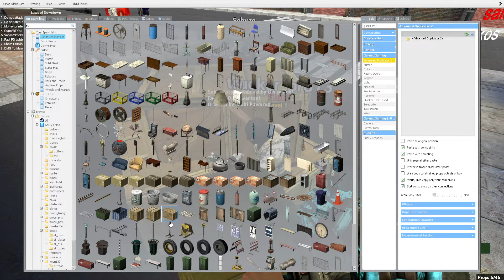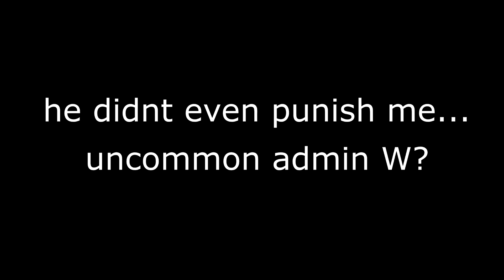this egirl got so pressed (gmod dark rp)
chaotic neutral in the flesh.